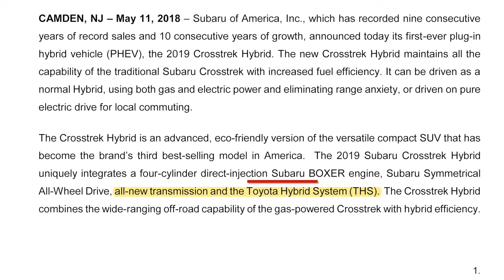A Subaru with a Toyota Hybrid System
See the amazing TH2A transmission of the 2019 and above Subaru Crosstrek Plug-In Hybrid Electric Vehicle (PHEV). This all-wheel drive (AWD) vehicle and transmission use the impressive Toyota Hybrid System (THS). A special thank you goes to Subaru of America for the vehicle donations and support for technician training at Weber State University.

TIMELINE:
0:00 Start
0:07 Introduction
1:26 Integrated Toyota Hybrid System (THS)
2:37 Mechanical All-Wheel Drive
3:20 A 2019 Toyota RAV4 P710 Transaxle to compare
4:30 Motor/Generator 2 (MG2) Rotor and Stator
5:08 Motor/Generator 1 (MG1) Rotor and Stator
6:00 8.875 kWh High Voltage Li-Ion Battery
6:14 Electric Vehicle (EV) Driving Mode Components
7:00 MG2 Torque and Power Specifications
8:12 EV Driving Mode Operation
9:23 The front differential ring and pinion gearset
10:33 MUST SEE: EV Driving Mode Power Flow
11:18 Hybrid Electric Vehicle (HEV) Driving Mode Components
12:09 The three functions of MG1
15:33 HEV Driving Mode Operation
17:44 MUST SEE: Obtaining Continuously Variable Transmission (CVT) Gear Ratios
19:45 MUST SEE: Three Types of CVTs
20:30 See the combined gear stack for EV and HEV operation
24:18 Parallel Hybrid operation and Series Hybrid Operation
25:55 Front-Wheel Drive is the default mode
26:20 Additional Components needed for All-Wheel Drive (AWD)
27:27 Electromagnetically Activated AWD Clutch Pack
29:57 MUST SEE: The Ball Ramp Clutch Actuator for AWD operation
32:33 See the two shafts the AWD clutch connects together
34:42 See the Complete combined gear stack for EV, HEV, and AWD operation
35:16 The oil pump
36:28 MUST SEE: The complete transmission assembly and cutaway operation
39:55 Video Summary

ABOUT US
Weber State University (WSU) - Davis Campus - Department of Automotive Technology - Ardell Brown Technology Wing - Transmission Lab. We teach current vehicle technologies to our automotive students at Weber State University and online.

This video was created and edited by Professor John D. Kelly at WSU.

ADDITIONAL TRAINING FOR YOU
Join us for hybrid and electric vehicle training with two online courses and a 5-day on-campus boot camp with Professor John D. Kelly.

Please consider a donation to the Department of Automotive Technology at Weber State University